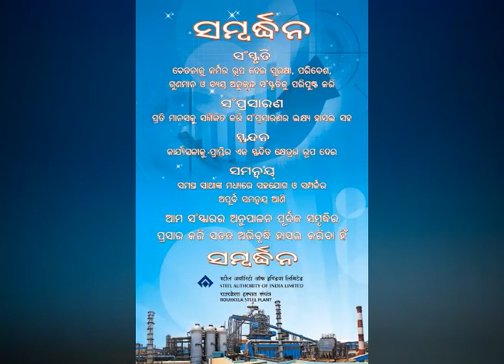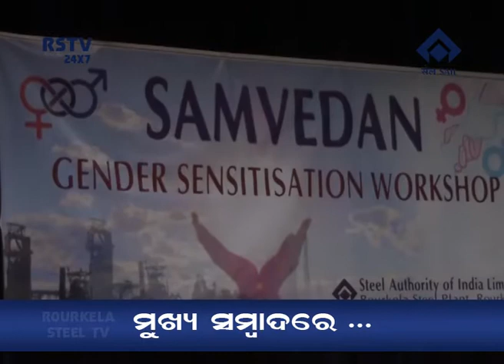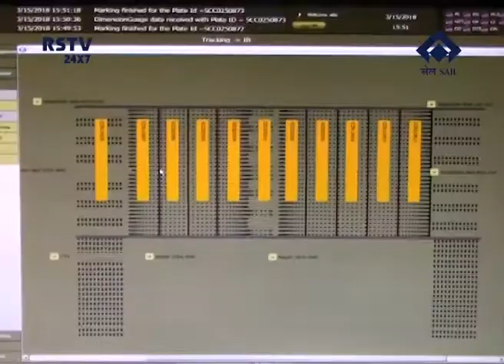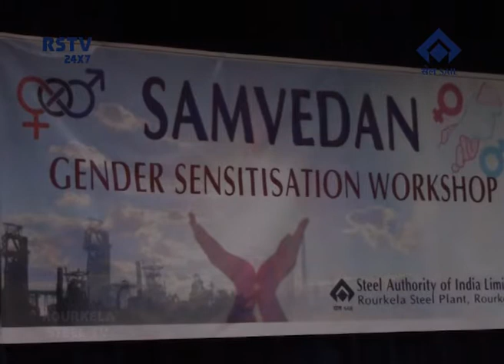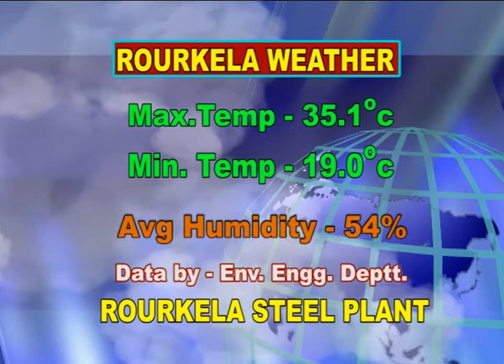ODIA NEWS DT- 17/ 3/ 2018